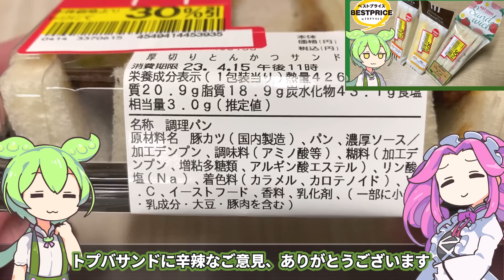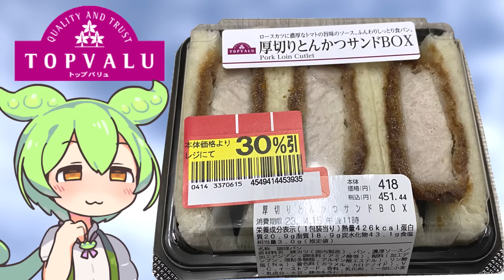トップバリュの赤いヤツ「厚切りとんかつサンドBOX（30％引）」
新幹線の売店で売ってそうなトンカツサンドが30％引きであったので買ってきました

【参考】
厚切りとんかつサンドBOX

（立ち絵）坂本アヒル
im10788496/im10791276
（楽曲）甘茶の音楽工房/「楽しい麦畑」「お城の舞踏会」

次回：トップバリュの黄色いヤツ「ゆでずに簡単！みずでほぐすだけ　細うどん（半額）」